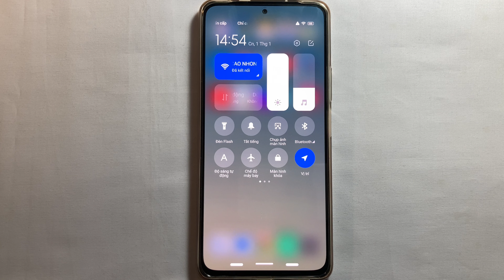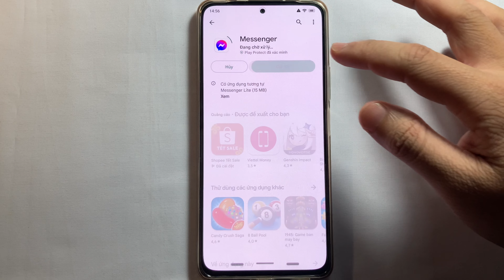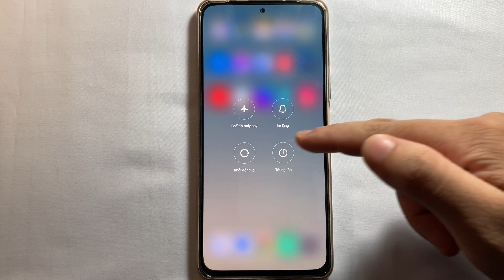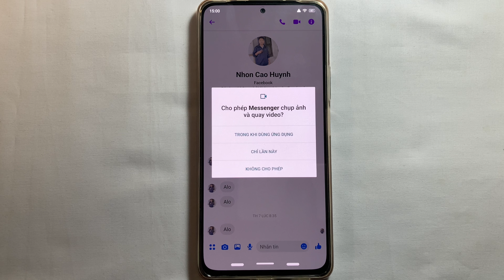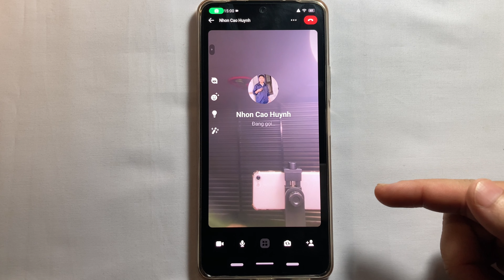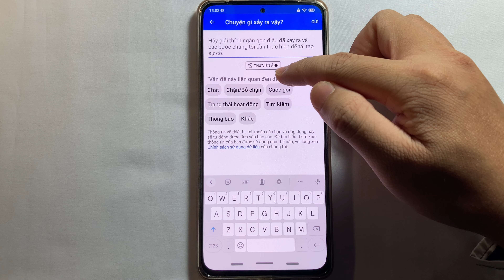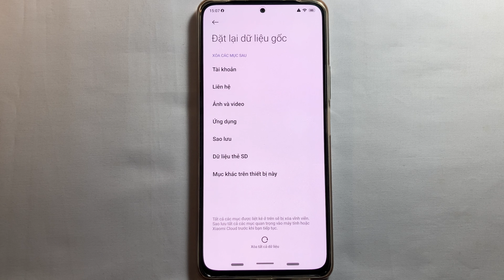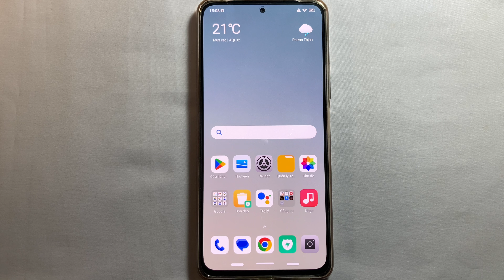Cách khắc phục lỗi Messenger không gọi được trên điện thoại Android